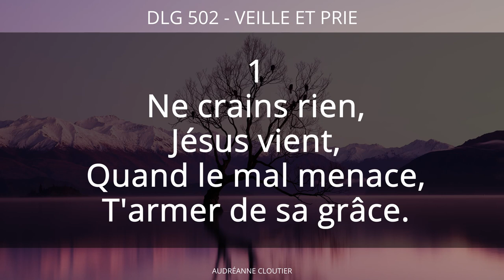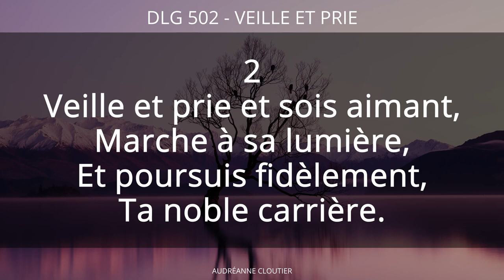502 - Veille et prie | Donnez-lui Gloire | Audréanne Cloutier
Voici un chant très actuel! Les paroles sont importantes pour chaque personne!

Audréanne Cloutier

Abonnés : 759